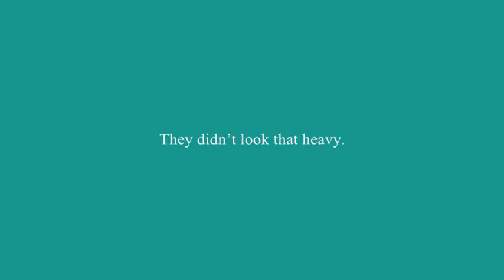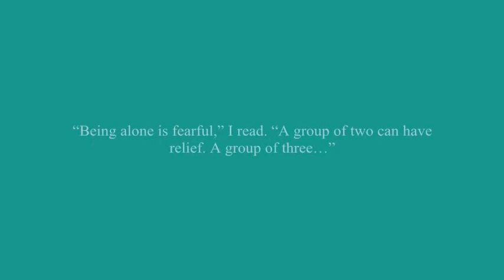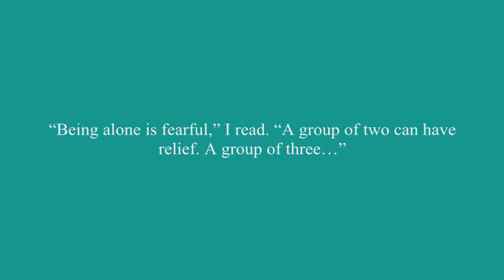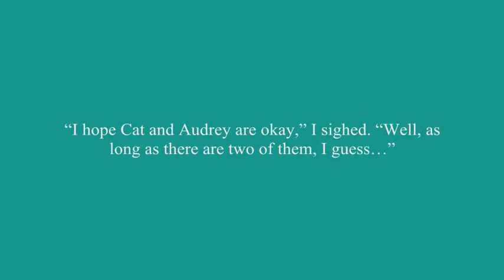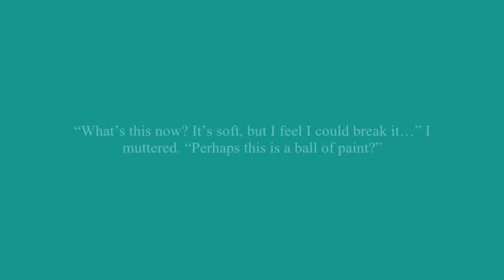Catherine Chapter 42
Roxas continues to make progress in an attempt to get reunited with Catherine.